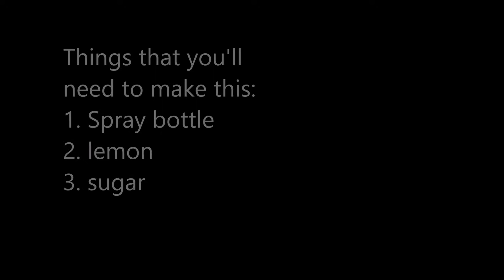DIY Henna Sealer. Seal your henna for darker stain.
Assalamualaikum everyone,